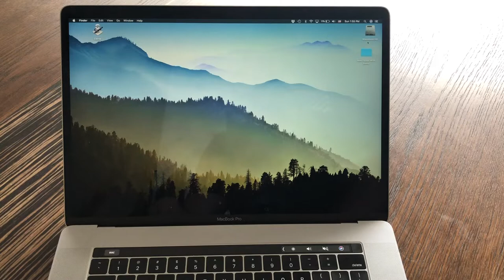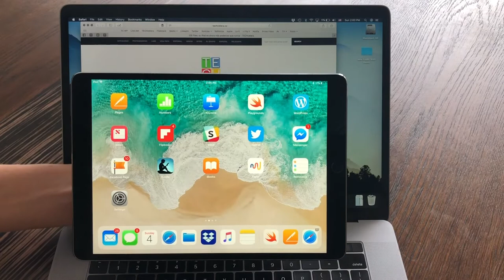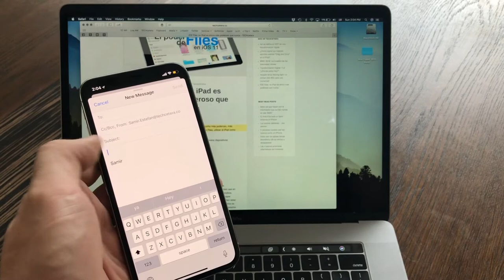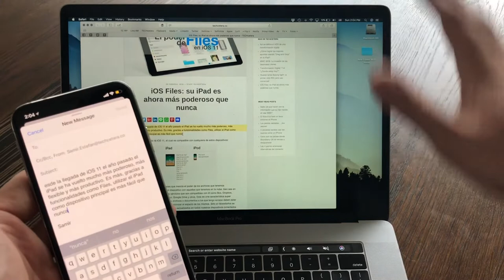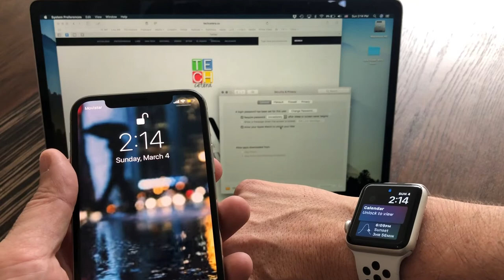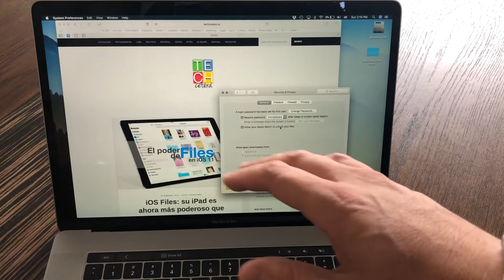Aproveche al máximo su ecosistema Apple con "Continuidad" - TECHcetera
La mejor manera de aprovechar su ecosistema Apple es con las funciones que trae Continuity - o Continuidad - y que le permiten ser más productivo